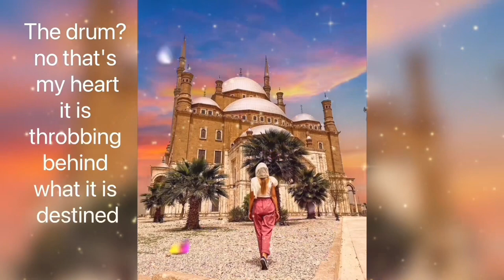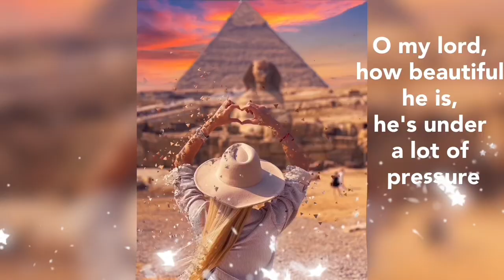Elghazala Ray2a English translation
The gazelle is feeling good

O night, o night, o night

The good people are driving
O my lord, how beautiful he is, he's under a lot of pressure
Why don't you come closer
No, come even closer
For the sake of the love
come beside me, please stay

The gazelle is feeling good, the good people are driving

This drum? no that's my heart
it is throbbing behind what it is destined

There are people specialized in pampering
and my love from head to toe is full of passion
his eyelash alone gives him his size
he is still underrated in his field